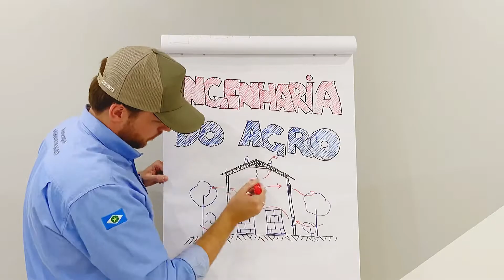ARMAZÉM CLIMATIZADO PARA SEMENTES DE SOJA NA FAZENDA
Acompanhe no vídeo algumas dicas e esclarecimentos a respeito de armazéns climatizados para preservação de sementes dentro da fazenda.

Gostou do nosso conteúdo? Acesse nossos canais de comunicação digital através da nossa Flow Page:

Venha ser um Engenheiro do AGRO você também!